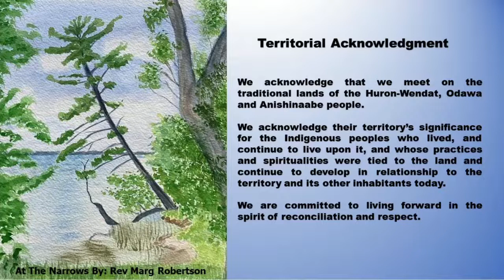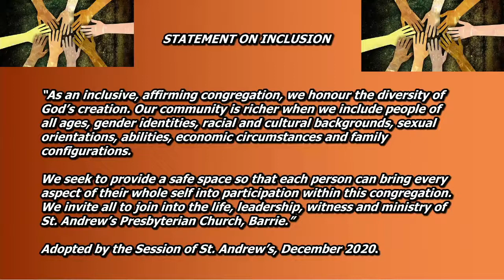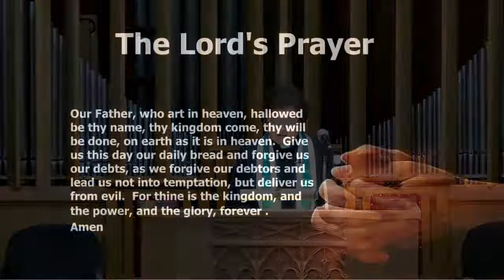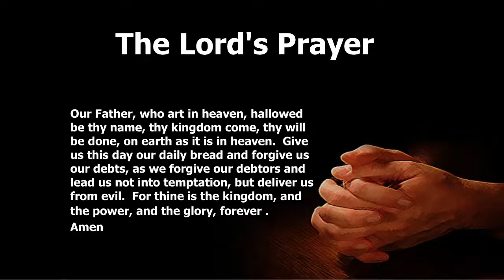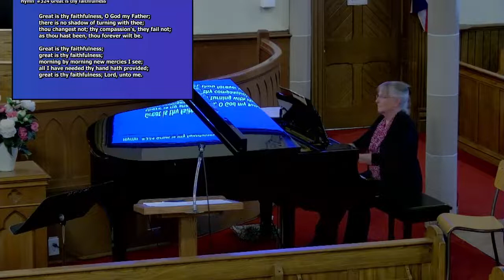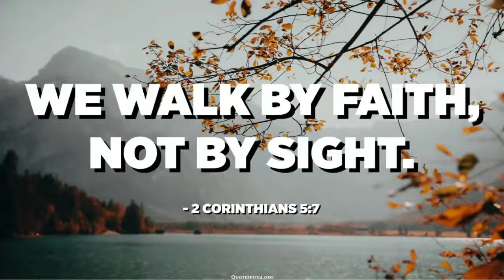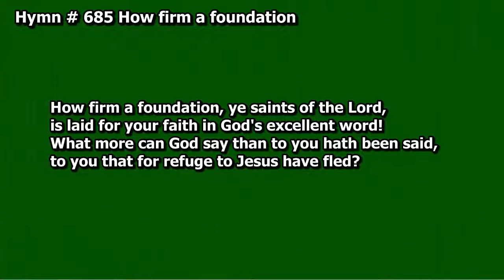Sunday Service 20 Jun 2021 1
Today's Sermon: Live by faith not by sight
Minister: Rev. Joanne Lee
Guest Pianist: Alison Bell